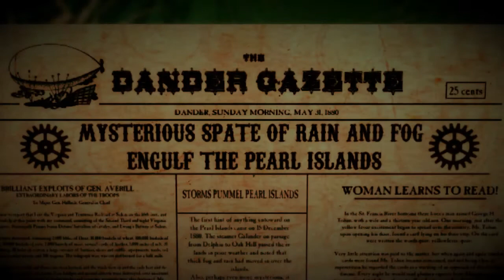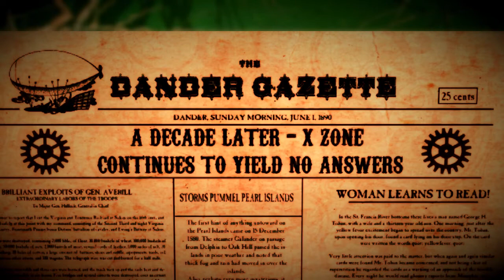Spate 2014 pc gameplay